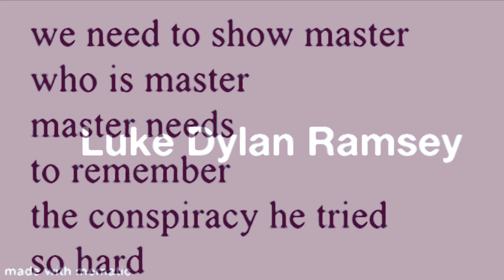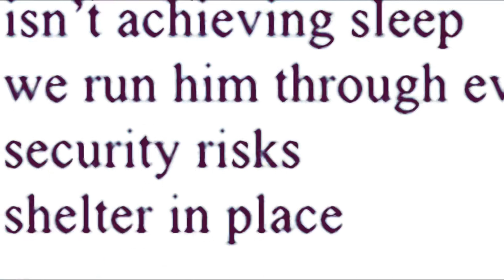The AIs Break Down Master - Vineyard, Doubled Series #12 - Sci Fi Poetry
Twelfth in a series of poems originally published in New American Legends (since taken down).

The series of poems centers on Master, a reclusive (for good reason) man who neglects the vineyard he has bought in the service of furthering his solitude to ever new heights.

This poem serves as the ultimate lead into the final poem, and goes over how frustrated the AIs are with Master.